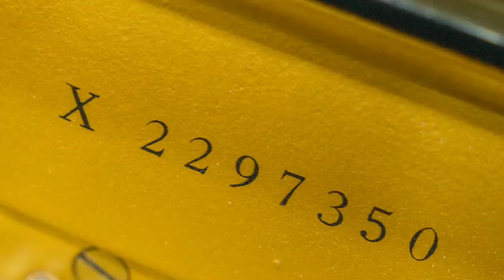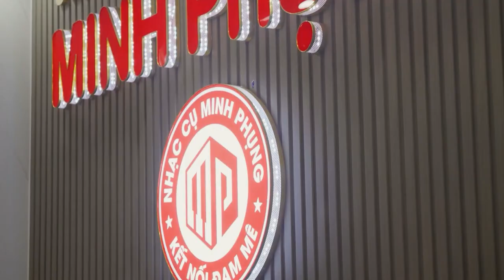PIANO CƠ YAMAHA UX||ÂM THANH CHÂN THỰC-THIẾT KẾ HIỆN ĐẠI-CHẤT LIỆU CAO CẤP!!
Đàn piano cơ Yamaha UX là một mẫu Upright Piano cao cấp thuộc dòng UX series, ra đời trong giai đoạn 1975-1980, với âm thanh mạnh mẽ, sống động và thiết kế thanh lịch. Được sản xuất từ vật liệu cao cấp và kỹ thuật chế tác tinh xảo, Yamaha UX vượt trội về hiệu suất âm thanh và độ bền, khung đàn chữ X độc đáo giúp cải thiện âm thanh vượt bậc. Đàn piano Yamaha UX phù hợp cho người chơi chuyên nghiệp, từ học tập đến biểu diễn, mang đến trải nghiệm âm thanh hoàn hảo và phong phú. Với thiết kế sang trọng và kiểu dáng cổ điển pha chút hiện đại, cây đàn này là sự lựa chọn lý tưởng cho phòng khách, khách sạn, và cả sự kiện.

😍 Hệ thống cửa hàng:
Showroom 1 : 347 ĐIỆN BIÊN PHỦ, PHƯỜNG 4, QUẬN 3, TPHCM
Showroom 2 : 98 BÀNH VĂN TRÂN, PHƯỜNG 7, TÂN BÌNH, TPHCM
Showroom 3: 56/7 TÂN THỚI NHẤT 17, PHƯỜNG TÂN THỚI NHẤT, QUẬN 12, TPHCM

🍿 Link Facebook :
Fanpage : minhphungmusic